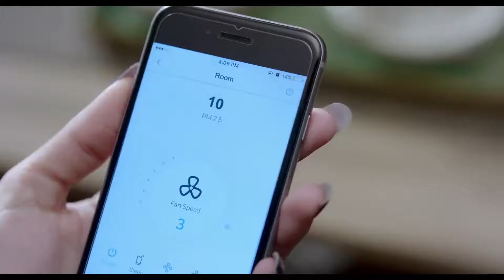666 Hexagons on Pillow & Wall In Honeywell Air Purifier Ad! Setting the Stage For The Antichrist!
666 Hexagons on Pillow & Wall In Honeywell Air Purifier Ad!  Setting the Stage For The Antichrist!
Hexagons are 6-sided geometrical shapes that make 666. Hexagons are used in ads and logos to hide 666 in plain sight. People see it but don't understand and this symbol gets etched in their subconscious mind, subverting their mind.

"And he(false prophet) causeth all, both small and great, rich and poor, free and bond, to receive a mark in their right hand, or in their foreheads: And that no man might buy or sell, save he that had the mark, or the name of the beast(Antichrist), or the number of his name. Here is wisdom. Let him that hath understanding count the number of the beast: for it is the number of a man; and his number is Six hundred threescore and six (666)". Revelation 13:16-18, KJV.

666 is the number of the Antichrist and the spirit of Antichrist reveals itself in people, places and things it influences and works through.

666 Is Everywhere As Subliminal Messages: Jesus warned us, “Take heed that no man deceive you.” Matthew 24:4 KJV. The Antichrist will come to power through deception and for that cause, the stage is being set up and the world is being conditioned for his arrival. 666, which is the number of the Antichrist is increasingly being shown in movies, logos and advertisements to desensitize the public towards the number 666 as one day people will be asked to take the number and mark of the Antichrist on their forehead or right arm in allegiance to him.
There is a spiritual conspiracy happening around the globe to prepare the people into accepting the Antichrist and towards this end, the number of the Antichrist-666 is being flashed in movies, ads, hidden in logos, flashed as hand gestues, symbols, etc. 666 is being used to advertise commercial products. The stage is rapidly being set for the last and final act of rebellion before the Lord Jesus comes to claim this earth as its rightful King. As the coming of the Antichrist is near, people are being inspired by Satan and his fallen angels to display and exhibit the number 666 everywhere on TV, Movies, Ads, logos, etc either directly or subliminally to acclimatize and desensitize the people. Today famous people like movie stars, politicians, sportsmen, etc all promote 666 in one way or other in order to deceive people into accepting the Antichrist as their 'messiah'. Those who flash these signs receive some favour such as wealth, power, etc, from the demonic spirit of Antichrist. 666 today is hidden in ads, logos or directly shown as a number, as the number 18, hand gestures or through symbols such as the Hexagon or Spiral. The spirit of Antichrist which is already in the world works through the children of disobedience (unbelievers) and it influences the unbelievers to display the 666 signs. (1 John 4:3, KJV, Ephesians 2:2, KJV). As people see these ads with 666 in them, it bypasses their conscious mind and gets registered in their subconscious mind and subverts their mind, so that when the Antichrist comes on the world scene these people are ready to accept him as their mind has been slowly programmed to accept him and his number 666. The False Prophet will not force people to take the 'Mark of the Beast' bearing the number 666, but the Bible tells us that He will 'cause' the people to take the mark. [Read Revelation 13, KJV]. Because people reject the True God, they set themselves up to be deceived. Mankind is being prepared to accept the Antichrist willingly. This entire world is being predictively programmed through subliminal messages for the arrival of the Antichrist through the flashing of his number 666. Therefore be on your guard and test the spirits whether they are of God or of the devil. Reading the King James Bible will give you the wisdom and discernment to recognize deceptions and protect you from being deceived. Considering we live in a time where deceptions are aplenty, it is wise to heed Jesus' warning...
The sinister agenda behind incorporating 666 in ads, logos, movies, music etc as the number 18(6+6+6) or 666 or as a hand gesture or even as symbols such as Hexagons and Spirals is to condition and prepare the general population for the appearance of the Antichrist so that when the Antichrist comes on the world scene, people will be ready to willingly accept him as their 'god' and leader.